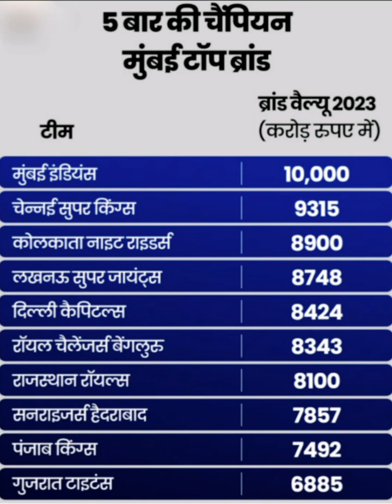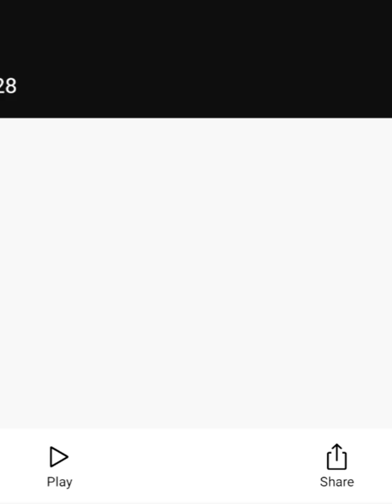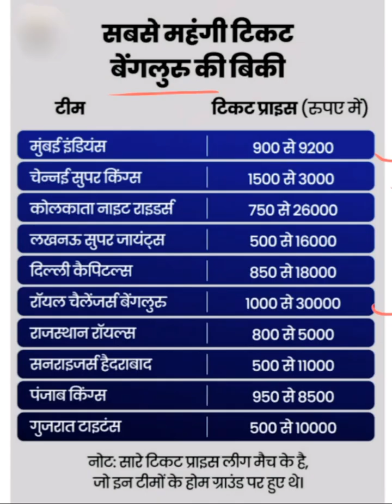हिंदी करेंट अफेयर प्रश्नोत्तरी | IPL all question June 2023